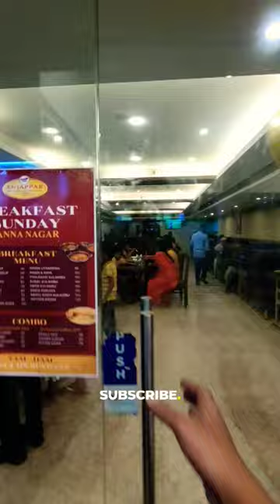🤦அஞ்சப்பர் Worst ஆனா Restaurant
📍Hotel Anjapparz Anna Nagar,  Chennai

🛑 Prakachu Channels Official Links : 🔗

Aayush Unavagam Rangampalayam Erode,
Prakachu, prakachu YouTube channel, prakachu shorts, prakachu moto vlog, prakachu review, prakachu short videos

 Erode Map, Erode Tourist, Erode, Erode Kalaimattu Silai Shopping Complex, Erode P.S.Park Market Shopping Complex, Erode Collector Office National Flag, Cm Stalin Erode Video My World 360*, Virtual Data, Pebbl3s Tamil, Mg Tv, Fashion Market, Kiruthis  vlogs youtube, mukbang, food, best ever food review show cooking, food theory, joshua Weissman, pizza, asmr food, people vs food, beard meets foods
No fast foods for 30 days
Food near me
Fast food logos
Charil d'amelio food
Bloxburg food declas
Fast food recipes
Food restaurant
Food places
Pictures of food
Animal food
The meltdown food review
Fast food places
Asmr
Mukbang
Nikocodo avacado
Food
Food theory
Cooking
Best ever food review show
Mark wines
Asmr food
Food challenge
Beard meet foods

💥🤯Babiyo-னு ஒரு Side Dish இருக்கா..⁉️💢
Ultimate Champaran Handi Mutton & Chicken. Street Food
🤯Aise DAHI BHALLE khaye hain? | India Street Food Shorts
Chocolate 🍫 Shake Challenge Ka Pardafas 😱😱
Delicious food challenge! Chocolate cake vs fruits vs sweets